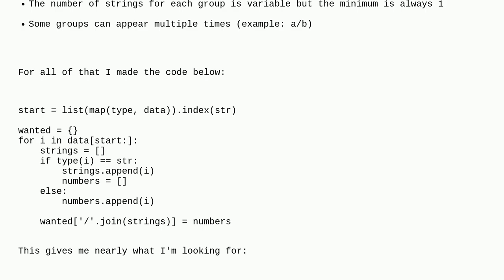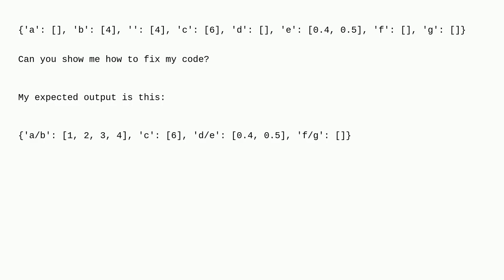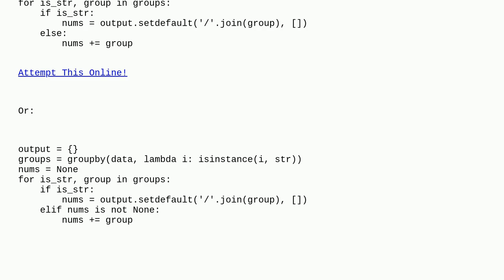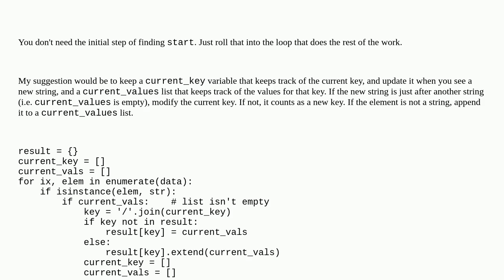How to group items of a list based on their type transition?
A special thanks goes out to the community

  python